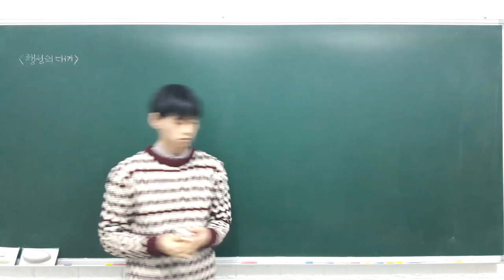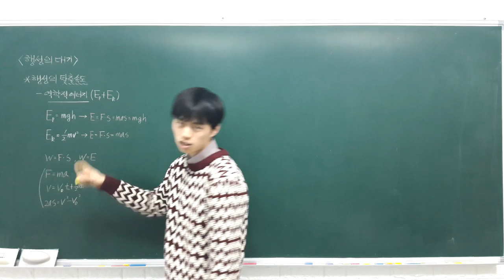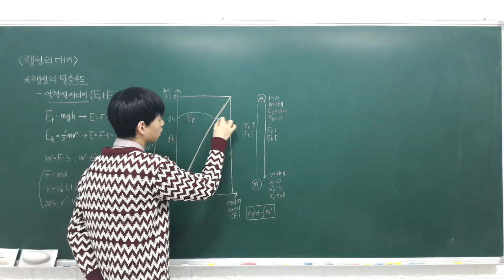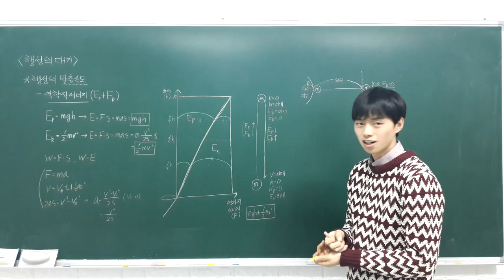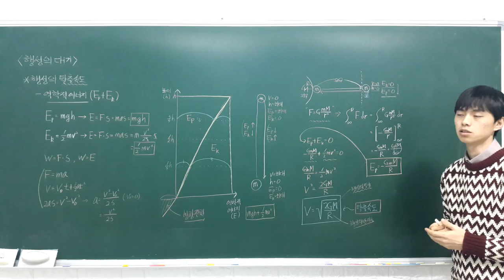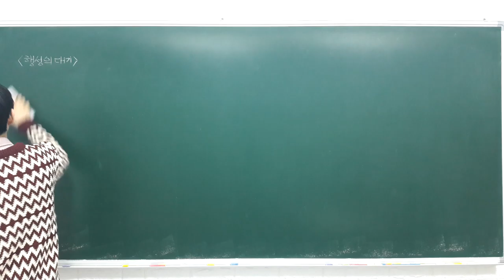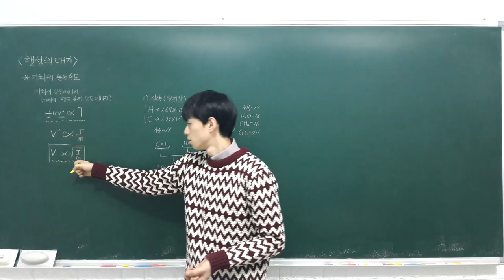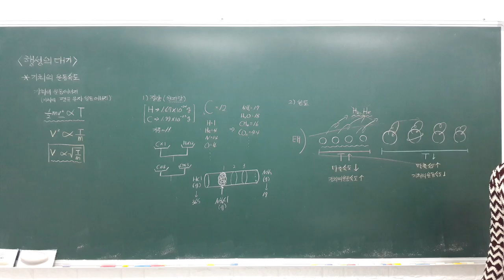고등 융합과학 2 4 1 행성의 탈출속도, 기체의 운동속도 추가분